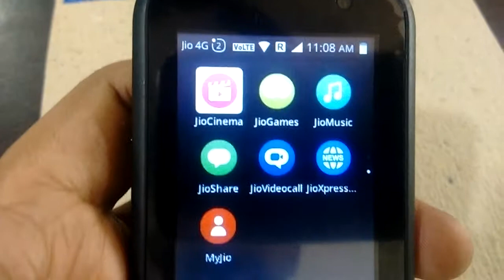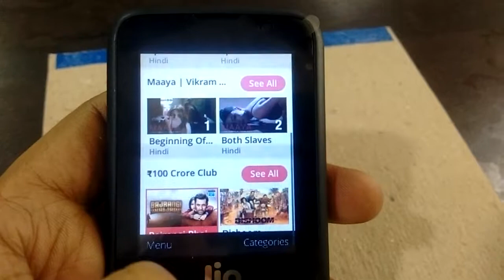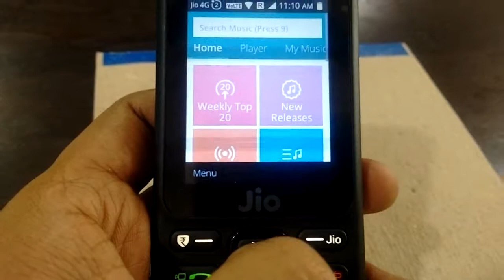Reliance jio phone -jio phone first look and features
reliance jio phone